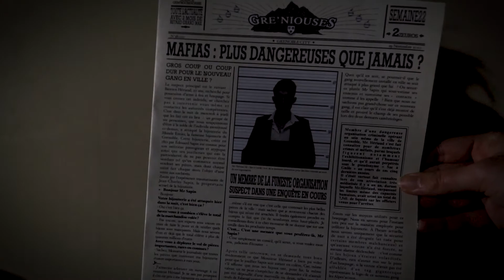Film de liste Alpes'acinos 2021